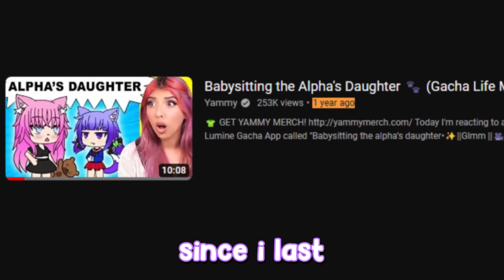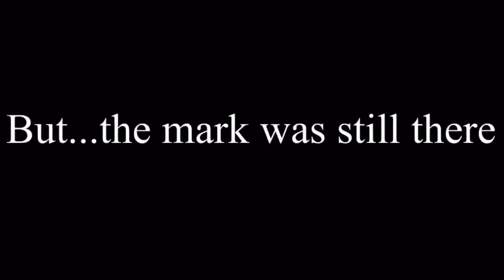You're NOT My Alpha 🐺 (Gacha Life Mini Movie Reaction)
You're NOT My Alpha 🐺 (Gacha Life Mini Movie Reaction). Today I'm reacting to a Gacha Life Gacha Club Mini Movie Meme story made on the Lumine Gacha App called "🐺~You’re NOT MY alpha!~💔GLMM -original storyline- Gachalife minimovie [GACHA]"

Gacha Life/Club is a role-playing game that allows users to create and customise anime-styled characters by playing the dress up game and changing the anime characters like their hair, eyes, etc. Users can choose and play from 8 mini-games, create gacha mini movies in Studio Mode by creating scenes!